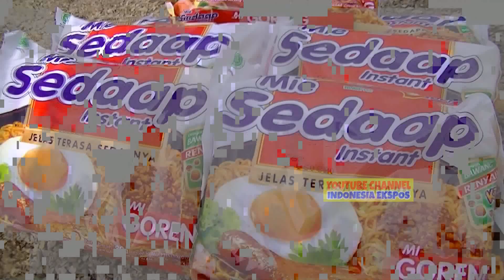Nikmat Masak Mie Sedap Goreng Di Alam Bebas Waduk Kedung Ombo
Suasana masak mie instan di waduk kedungombo (WKO) wilayah Desa Gilirejo Lama, Kecamatan Miri, Kabupaten Sragen, Provinsi Jawa Tengah, Rabu 29 Januari 2020